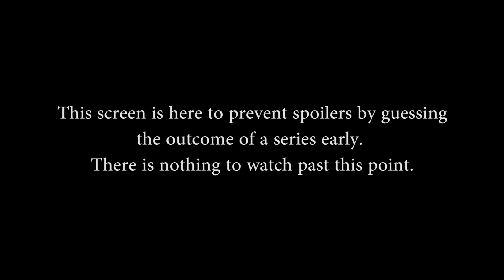SPL Summer Split 2018 Week 1: eUnited vs. Spacestation (Game 1)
SPL Summer Split 2018 Week 1: eUnited vs. Spacestation (Game 1) (Monday, May 29 2018)

Teams in this match: eUnited, Spacestation

Gods in this match: Cu Chulainn, Hou Yi, Guan Yu, Susano, Thoth, Ravana, Hercules, Hachiman, Janus, Odin

Players in this match: Benji, PandaCat, PolarBearMike, Screammmmm, Venenu, andinster, Aquarius, BaRRaCCuDDa, Baskin, JeffHindla